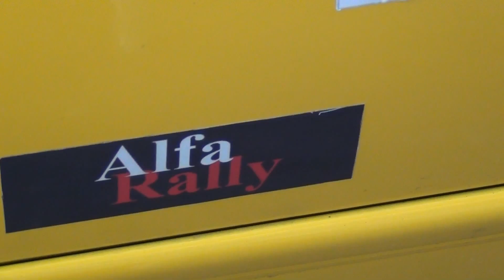2° Ronde della Val Merula - Champion's return!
2° Ronde della Val Merula - Champion's return!
Il ritorno di Vittorio Cha, navigato da Davide Blengeri, dopo 4 anni di assenza dalle competizioni.